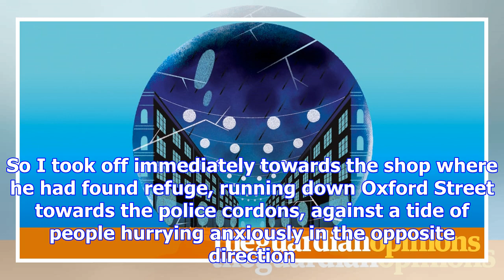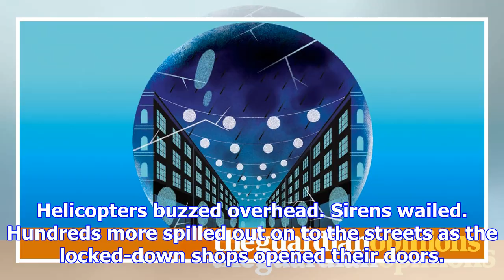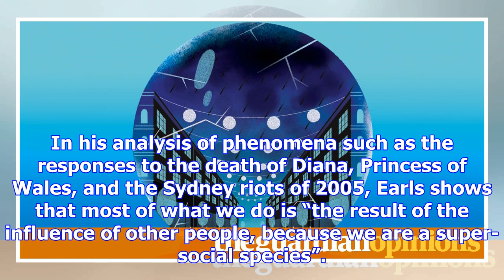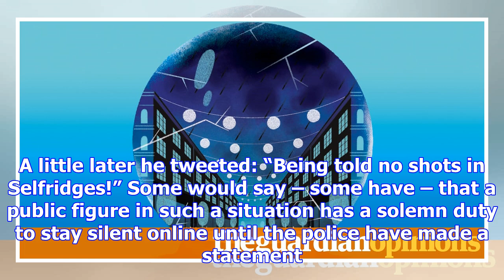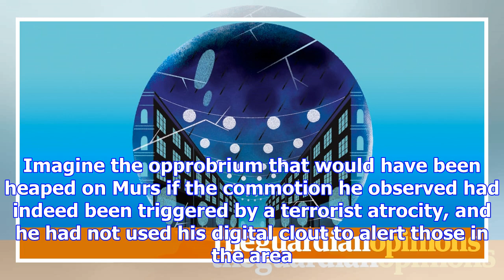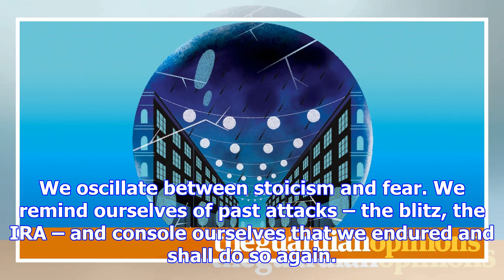We live with terror attacks. the panic on oxford street makes perfect sense | matthew d’ancona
At 5.03pm on Friday, I received a WhatsApp message from my elder son to tell me he was just by Oxfor...